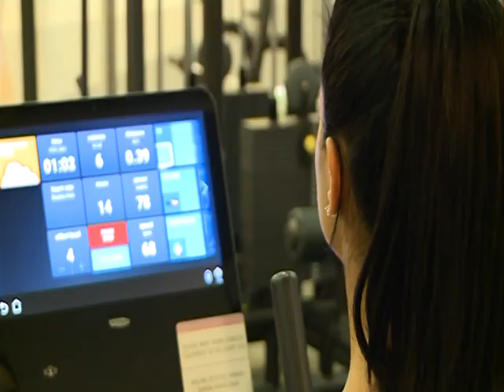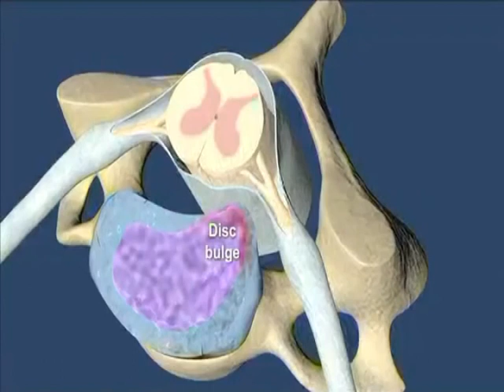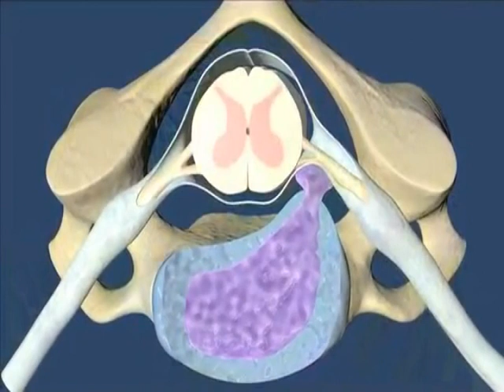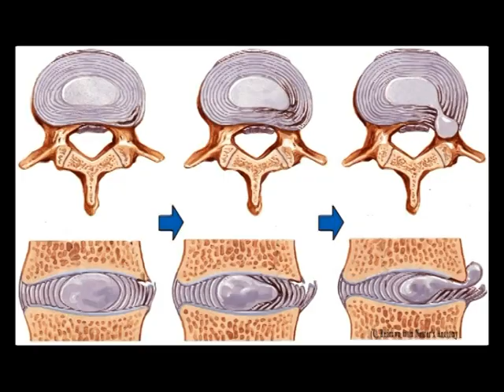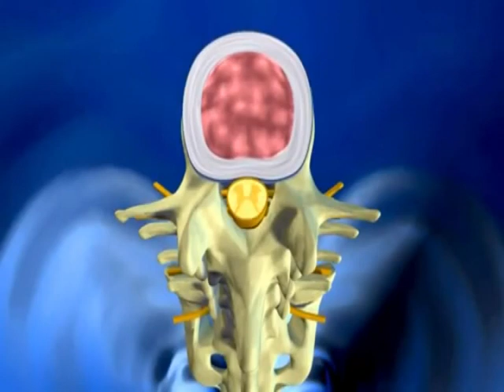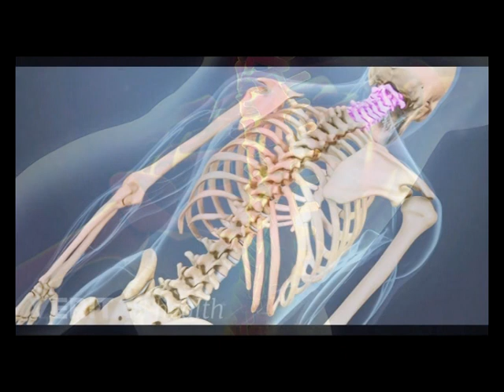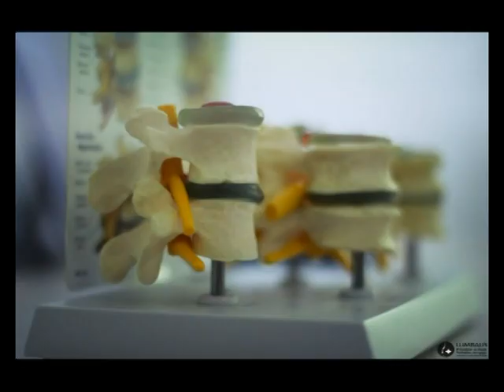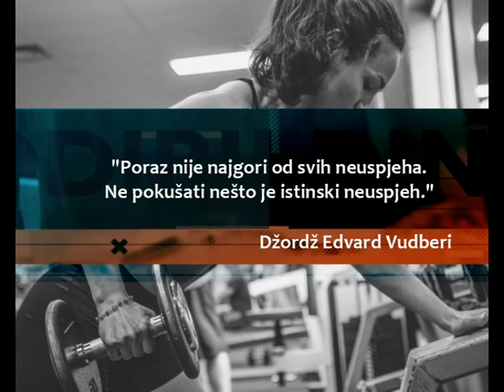"Koloseum" #7 (13.12.18.) RTCG [Chris Dickerson | Jovana Vukotić | Dušan Nenezić / diskus hernija]